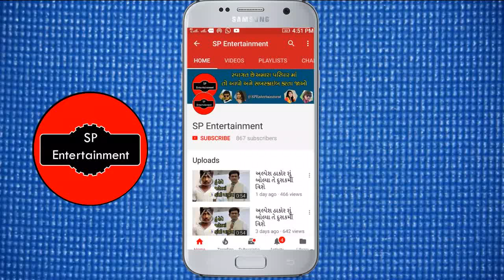વિક્રમ ઠાકોર નું નવું ગીત